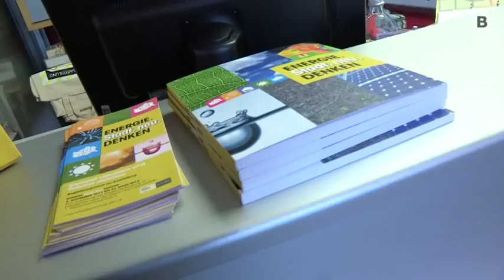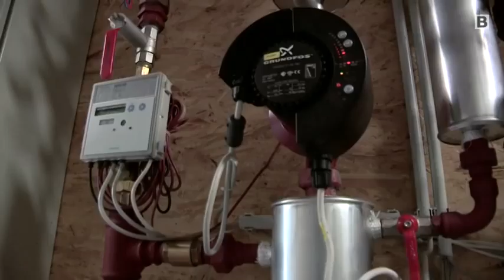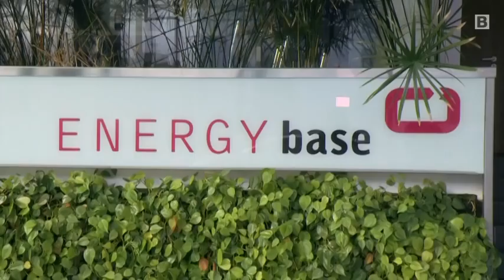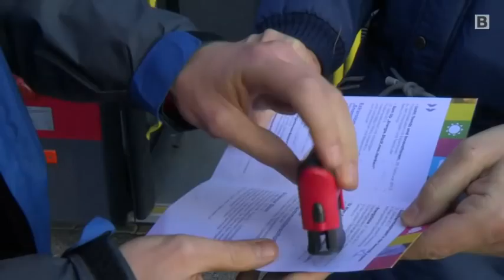Energie.Stadt.auf der Spur: ENERGYbase - Energiesparendes Bürohaus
Im Rahmen einer Exkursion der Planungswerkstatt konnten TeilnehmerInnen die ENERGYbase kennenlernen. Modernste Technik im Haus spart Energie ohne das Wohlbefinden zu schmälern. Innovative Architektur sorgt für anspruchsvolle Ästhetik.